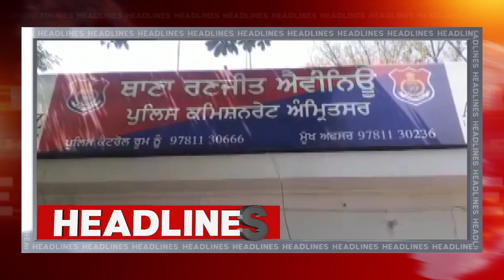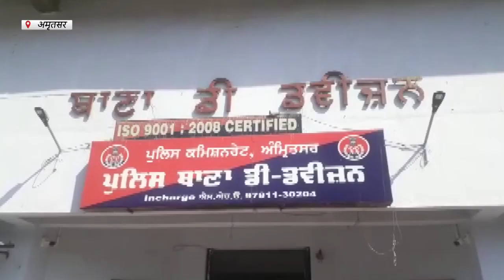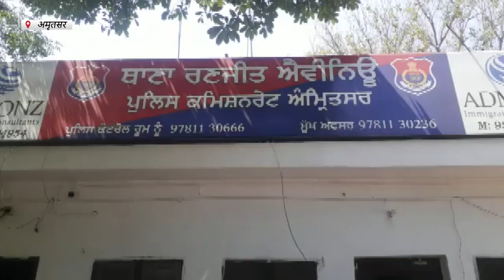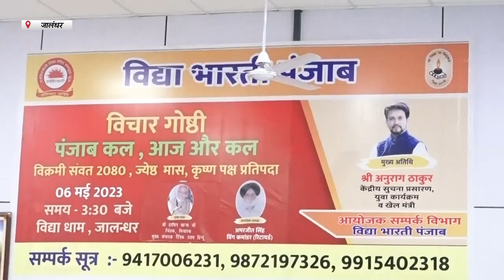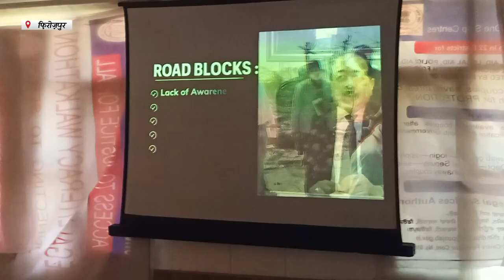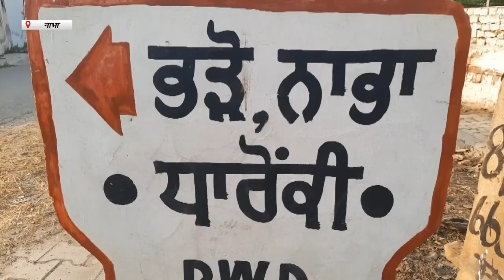Hulchul Prime Bulletin | 06 May 2023 |Hulchul Tv